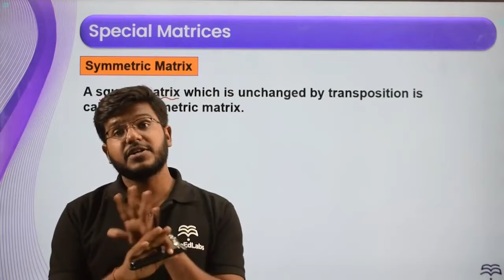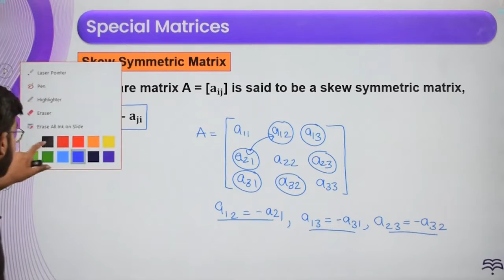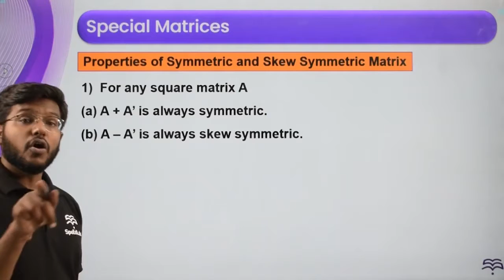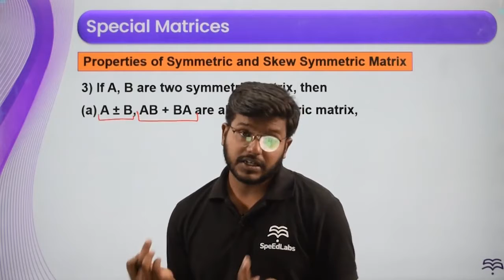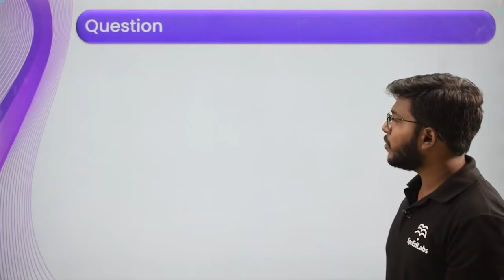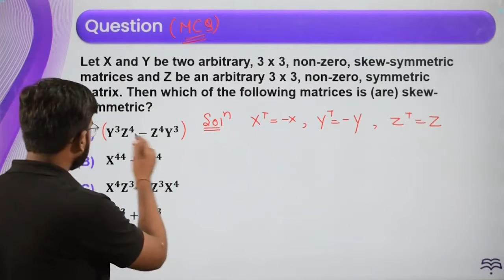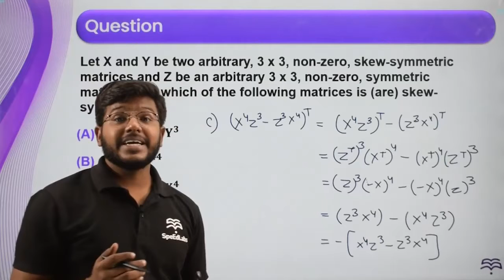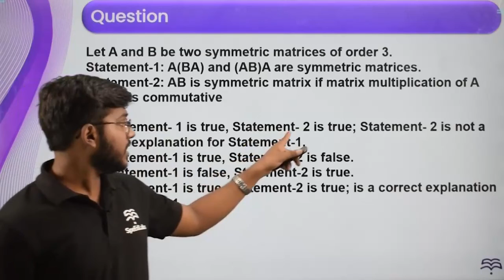JEE | Maths | Matrices | Symmetric & Skew - Symmetric Matrix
Introduction to ""Matrices"" and it's various other applications in Math for JEE exams.
This video lesson offers insights on Symmetric and Skew Symmetric Matrix, Properties of Symmetric and Skew-Symmetric Matrix.

SpeEdLabs is India's leading adaptive practice platform and is used by more than 100,000 students across 200+ cities in India. Students can access concept-based content on the SpeEdLabs YouTube channel and SpeEdLabs App...